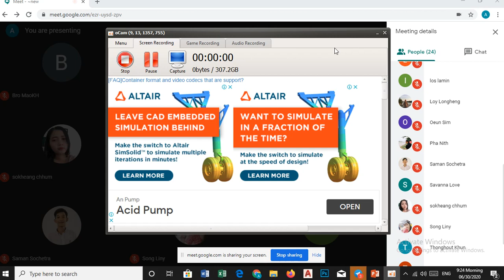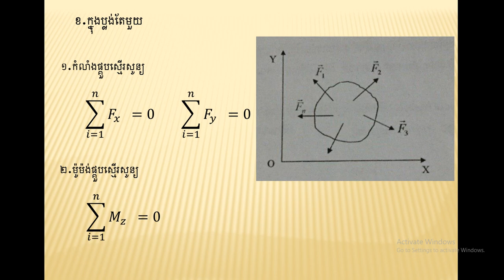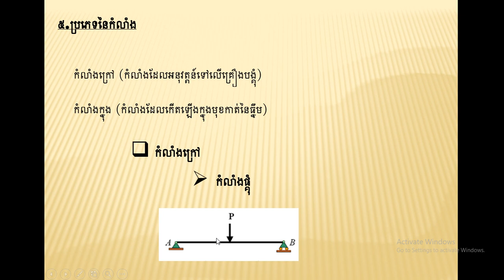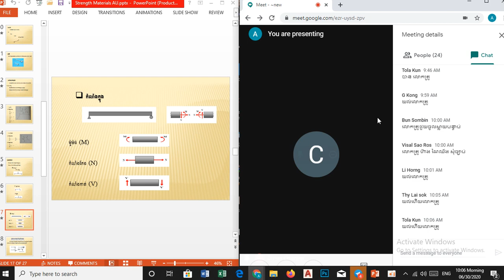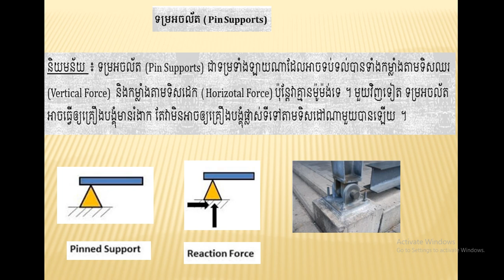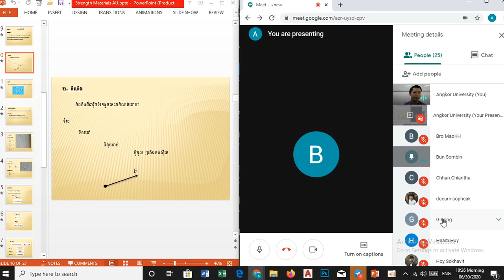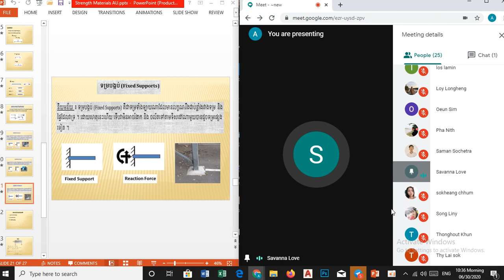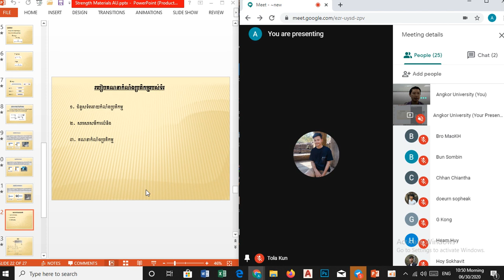Strength of Material I Eps 6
បង្រៀនដោយលោក ឡាយ វិជាតិ​
មហាវិទ្យាល័យវិស្វកម្ម និងស្ថាបត្យកម្ម​